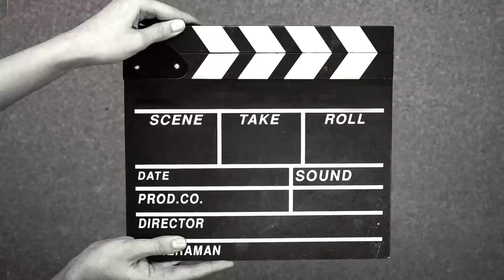Kesingnya mulus !! Tebang sengon dekat rumah pangkalnya lapuk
Kesingnya mulus !! Tebang sengon dekat rumah pangkalnya lapuk @sanggitjalu